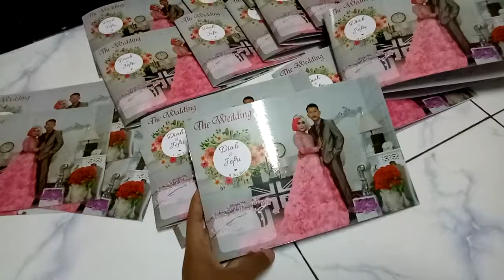Undangan Sparasi laminasi gloss